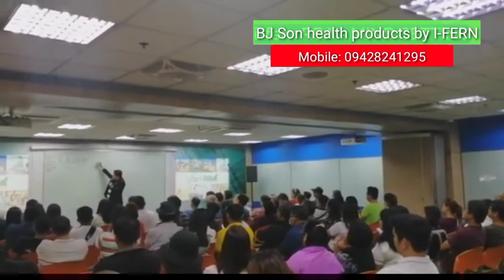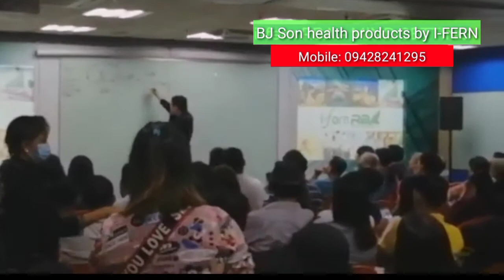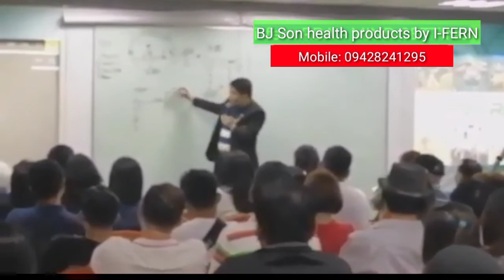RBA Mindset Setting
Traditional business VS Networking
Watch this to learn more!!

PHONE NO.:
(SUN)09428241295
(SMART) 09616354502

Ctto.